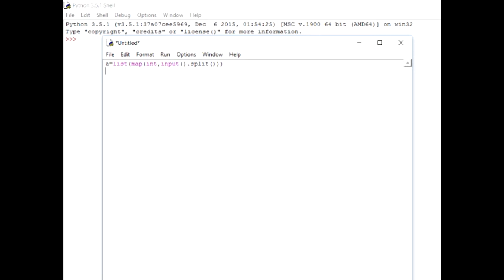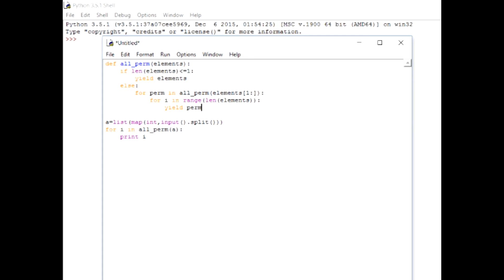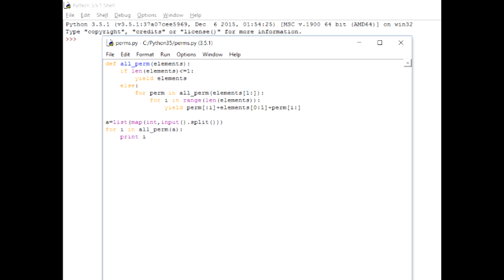Permutation in Python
In mathematics, the notion of permutation relates to the act of arranging all the members of a set into some sequence or order, or if the set is already ordered, rearranging (reordering) its elements, a process called permuting.

These differ from combinations, which are selections of some members of a set where order is disregarded.

These are all the possible orderings of this three element set. As another example, an anagram of a word, all of whose letters are different, is a permutation of its letters. In this example, the letters are already ordered in the original word and the anagram is a reordering of the letters.